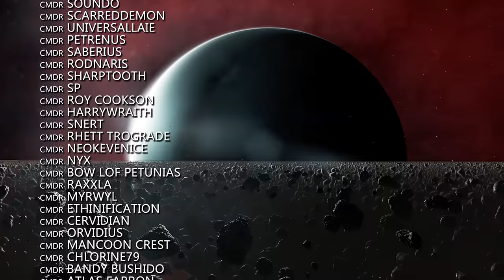Elite Dangerous: Answers & Info From FDev, More Content Coming, Optimisation Continuing after U5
Tuesday saw the regular Supercruise News livestream from Frontier in this video we’re going to go over the headline announcement and also the details that you might have missed.

So now that we have definitive answers on ship interiors and VR ...going forward what new additions would you like to see to Odyssey and what feature you like to see added first?

o7 CMDR's